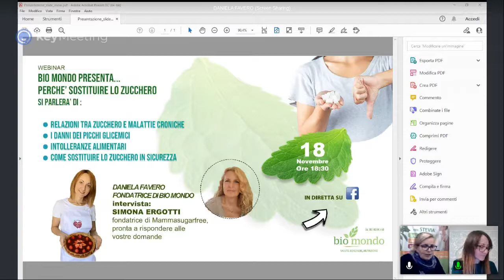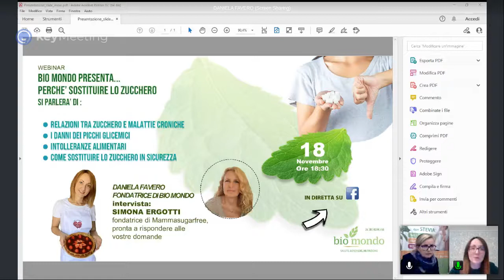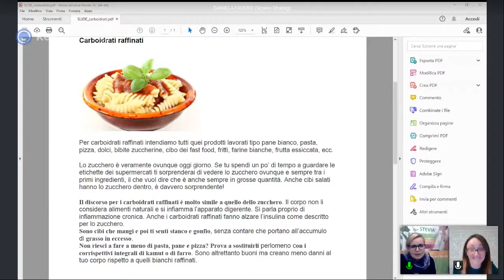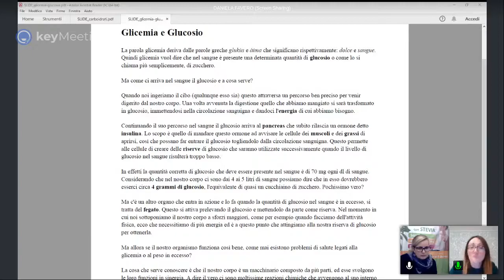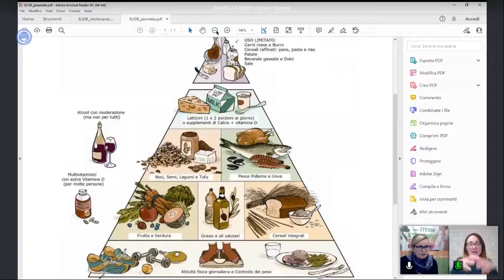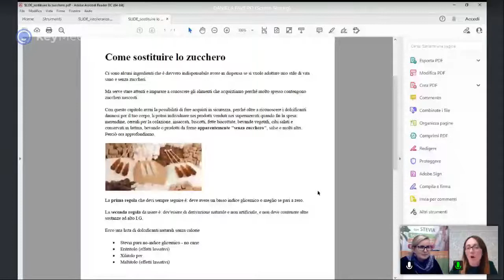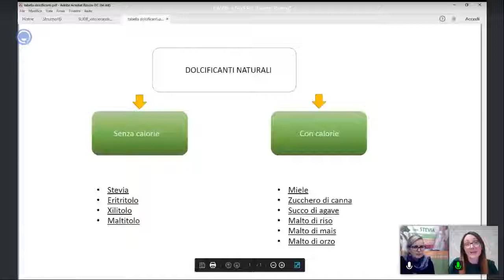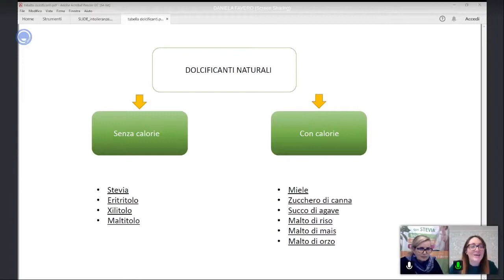Luci e ombre dello zucchero, tutto quello che devi sapere! COME SOSTITUIRE LO ZUCCHERO IN SICUREZZA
Webinar con  Simona Ergotti:
Ideatrice del blog mammasugarfree e della cucina metabolica,
si basa sui principi chiave della medicina metabolomica (la medicina a cui si è affidata per risolvere un importante problema di salute del figlio).
Da questa esperienza Simona è diventata divulgatrice della metabolomica e consulente per l’integrazione personalizzata.
📍Via Don Minzoni 20 - Cordenons PN
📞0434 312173